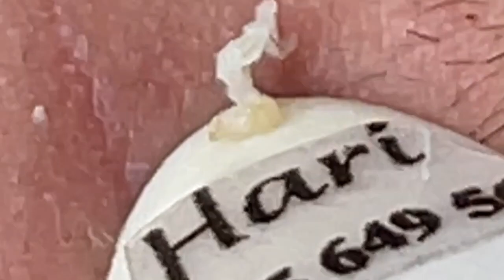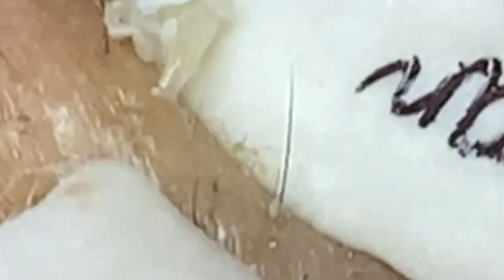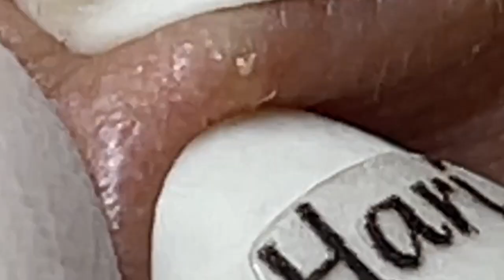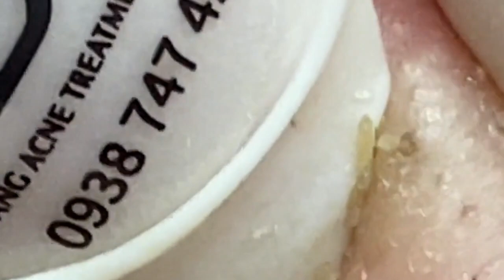العناية بالبشرة الفاخرة اليومية للوجه مع وكالة ناسا NASA 6606